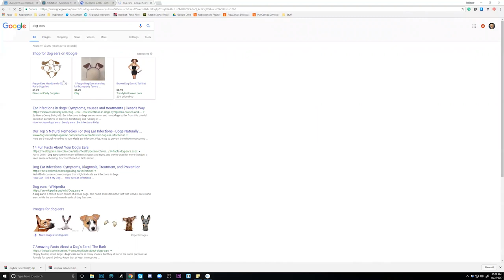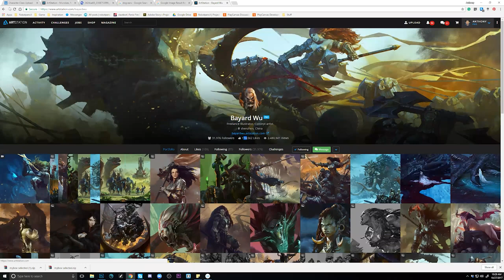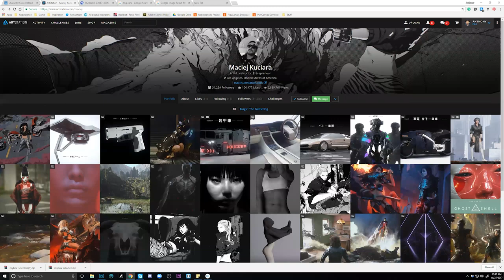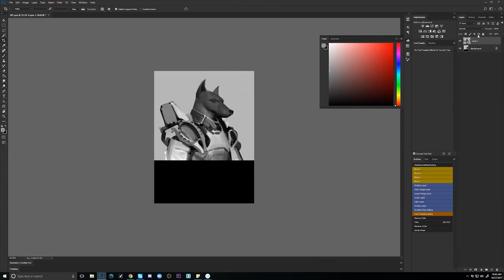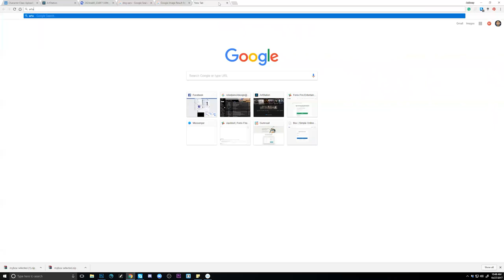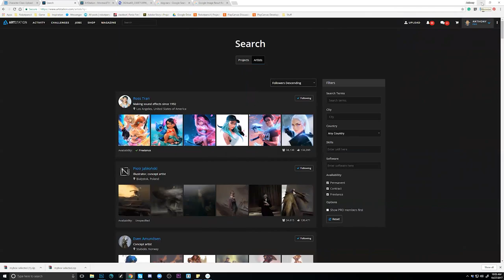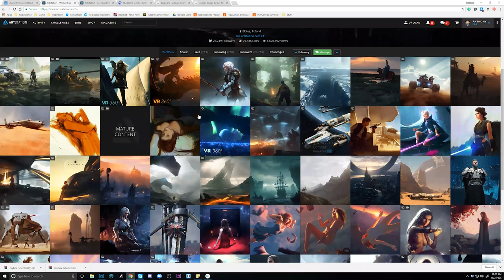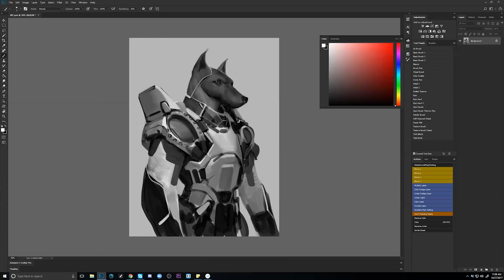From the Vault 105 - A Demo from my Online Class!